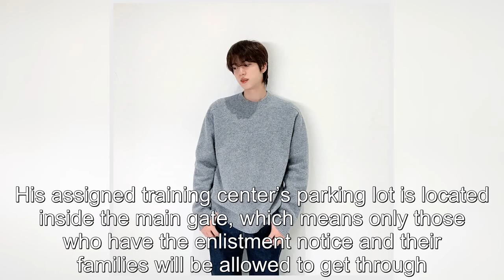Military Authority To Amp Up Security During BTS Jin's Enlistment To Maintain Order